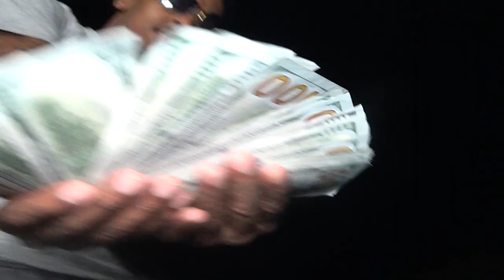SouthWestDboy X D Nutty X Big Gotti X Splash Bros